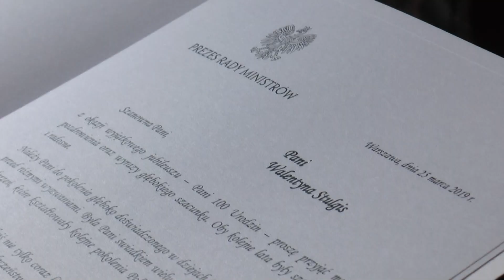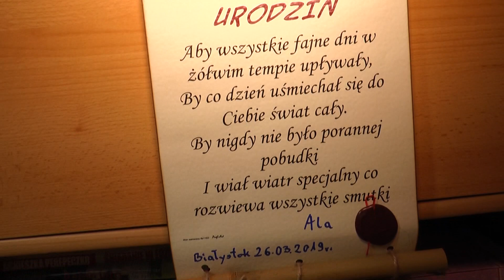Stulatka z Halickich